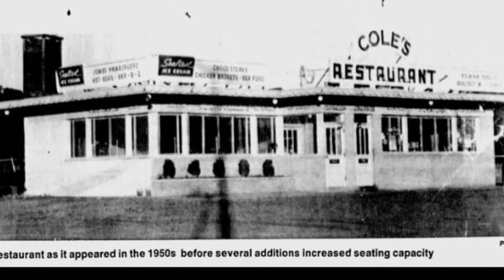JOHNNY FENDER AND THE ROCK N ROLLERS(SUMTER,S.C.)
HIGH POWERED BLAST FROM THE PAST ROCK N ROLL SHOW ..COVER SONGS BY ZZ TOP JOE COCKER ROLLING STONES THE KINKS AND A LOT MORE  (THIS IS A SPECIAL BLEND BAND PRODUCTION) THIS IS JUST ONE OF MANY SONGS THAT THEY DO...THE LETTER (COVER)